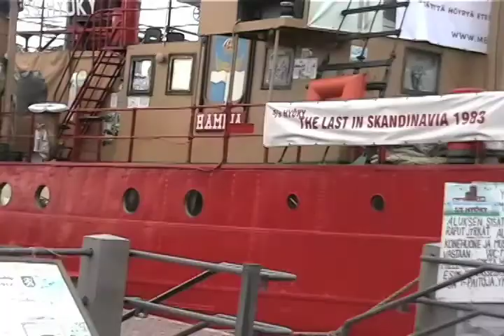Helsinki - Finland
Helsinki - Finland, down town, train station, street musicians, airport, rock church, sights, port, etc.